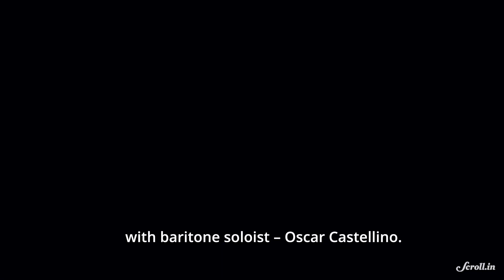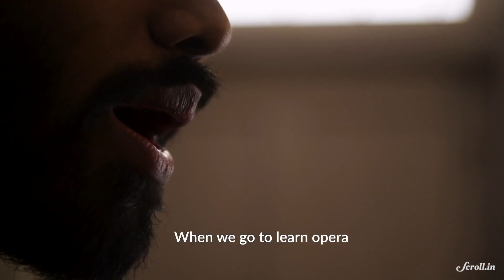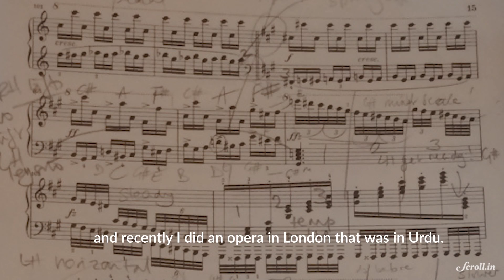The Opera Singer Behind The Anthem For Mars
Mumbai's Oscar Castellino, whose composition has been selected as the anthem for Mars, explains the connection between science and opera.